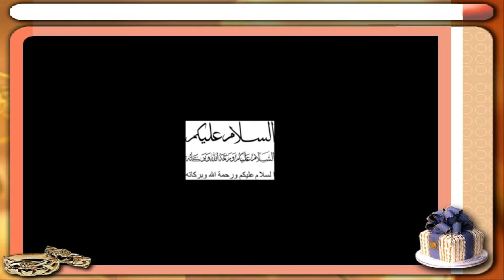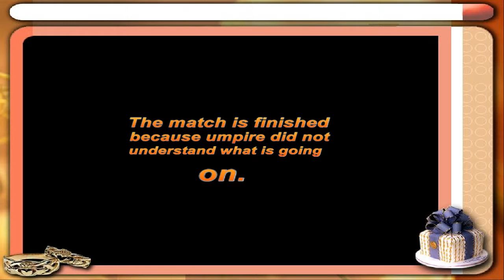77 RUNS IN 1 OVER, WORST OVER EVER, SPORTS UPDATE